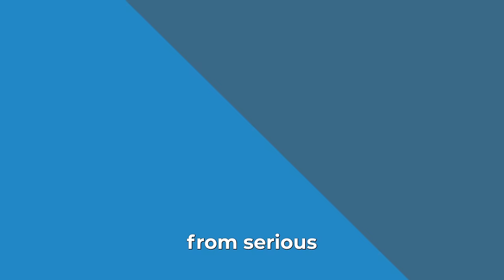Harvard Psychiatrist REVEALS the Most Harmful Foods You Need to STOP EATING to Heal the Brain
Dr. Georgia Ede is a Harvard-trained psychiatrist specializing in nutrition science and brain metabolism. Her twenty-five years of clinical experience include twelve years as a college psychiatrist and nutrition consultant. Dr. Ede speaks internationally about dietary approaches to psychiatric disorders.

She co-authored the first inpatient study of the ketogenic diet for treatment-resistant mental illnesses, developed the first medically accredited course in ketogenic diets for mental health practitioners, and was honored to be named a recipient of the Metabolic Mind Award.

Dr. Ede’s new book is Change Your Diet, Change Your Mind.

In this episode, we discuss:
00:00 - Intro
00:49 - The cause of the current mental health crisis
01:50 - The problem with carbohydrates
05:21 - What is low brain insulin?
12:22 - How sluggish brain glucose processing leads to Alzheimer’s
16:55 - Genetics and mental health
18:29 - How seed oils negatively affect the brain
22:17 - What is oxidative stress?
24:25 - The challenge with linoleic acid
27:20 - The 3 different types of omega-3s
30:59 - Should you take an omega-3 supplement?
33:32 - Can you get enough DHA/EPA from animal foods (without fish)?
36:17 - The ketogenic diet for mental health
41:19 - The benefits of intermittent fasting
44:57 - Transitioning to keto + measuring ketones
55:32 - Tools to hack your metabolism
1:04:47 - The root cause approach to mental health
1:10:00 - What should you feed your child for better mental health?
1:17:08 - Bella’s story of hope
1:23:55 - A food first approach to mental health
1:26:38 - Can a vegan diet be ketogenic & healthy for the brain?
1:34:46 - Dr. Ede’s experience on carnivore diet
1:39:06 - Is caffeine disrupting your metabolism?
1:41:41 - Nutrient testing is an important guide for supplementation
1:44:53 - Understanding the gut-brain connection
1:47:07 - The neurotransmitter imbalance theory of mental illness